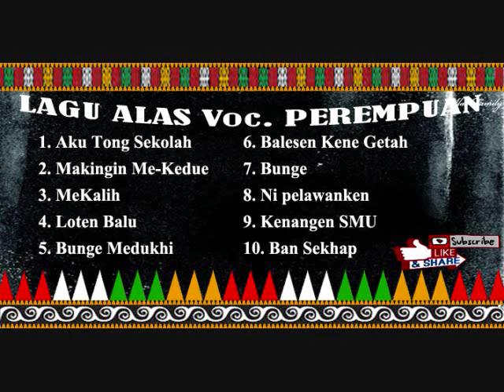Lagu Alas Voc. Cewek asal Asal Aceh Tenggara